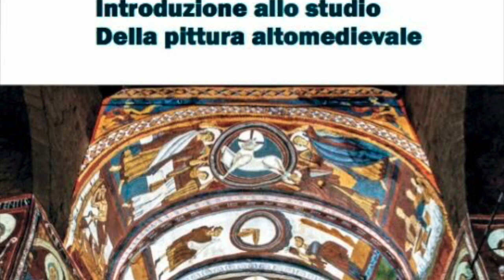Oltre il visibile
Video presentazione del saggio "Oltre il visibile. Introduzione allo studio della pittura altomedievale" (Bonanno Editore, 2023) di Giancarlo Germanà Bozza con la partecipazione dell'autore.
Durante il III secolo possiamo notare nell’arte una progressiva affermazione di un’espressione di dolore che modifica sostanzialmente le forme artistiche di tradizione ellenistica. Questo senso di angoscia era il risultato di una visione pessimistica delle condizioni umane. Nella pittura è evidente come il naturalismo classico sia sostituito da un’illusione ottica soggettiva che nel tempo diventa simbolica. Durante l’alto Medioevo, che in passato è stato considerato come una mera interruzione, possiamo affermare che mutarono completamente le basi dell’arte europea e trovò espressione un nuovo e grande ideale. Con l’arte romanica si completò questa trasformazione, giungendo a una perfetta sintesi finale. L’arte gotica riprenderà questi risultati conservando quel carattere simbolico e trascendentale ma ponendo le basi per il definitivo superamento dello stile austero dell’arte altomedievale.
Giancarlo Germanà Bozza è laureato in Lettere Classiche e specializzato in Archeologia, ha seguito vari scavi archeologici in Italia e all’estero. È docente ordinario di Storia dell’arte e ha insegnato presso le Accademie di Belle Arti di Catania e di Napoli, dal 2016 è titolare della cattedra presso l’Accademia di Belle Arti di Palermo. È socio della Società degli Archeologi Medievisti Italiani (SAMI). Dal 2019 cura, insieme ad Alberto Giudice, la collana Studia Iconographica et Archaeologica.